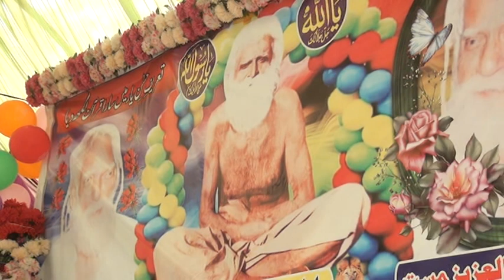baba mast chak no 110/12L QAWAL rasheed khan sanu koji wakh na chad way